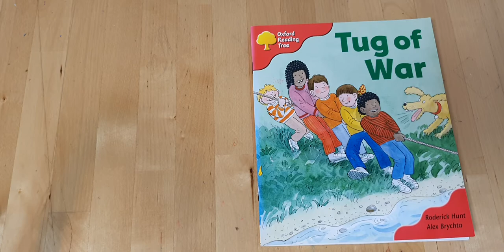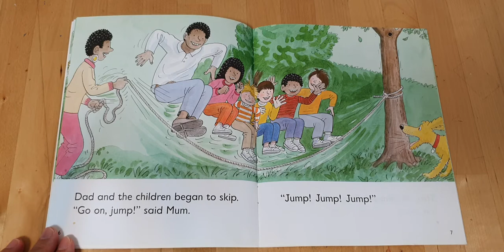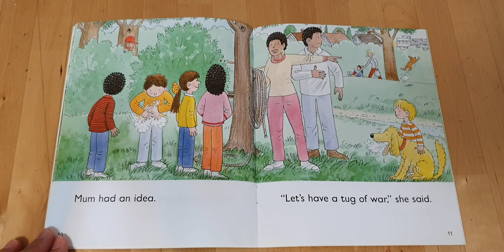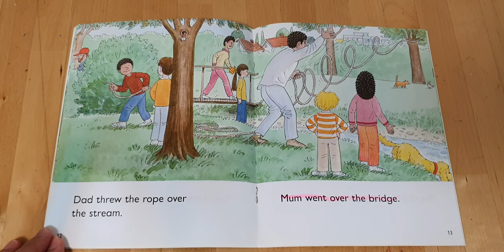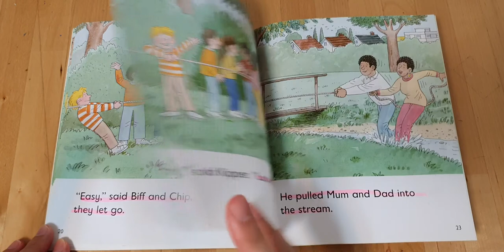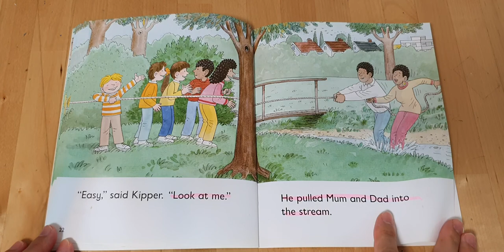O.R.T Stage 4 - Tug of War Korean verson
The children play a trick on Mum and Dad.